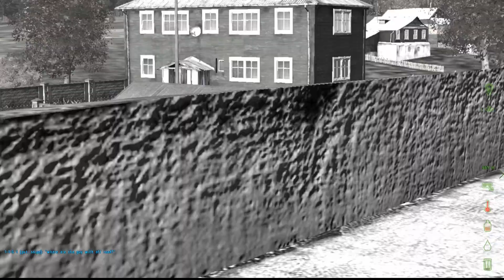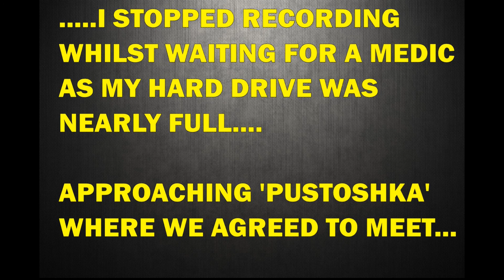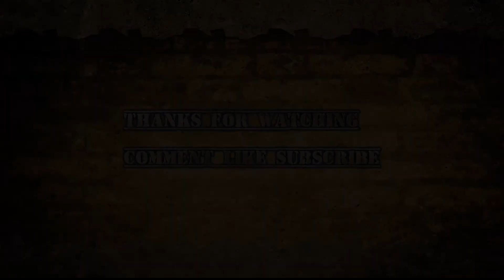DAYZ Challenge Series - "Kill a Sniper" - Part 10 - Clinging On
The "Challenge Series" is DAYZ with an end goal!
Part 10 sees me and Spence clinging on to life following the ambush, can we make it?
The challenge is to complete the set objective whilst sticking to a few simple rules.

Rules for this "Kill a Sniper" challenge are:

1) Must kill a Sniper and take his weapon
2) Complete the challenge with a 3 death limit
3) Start the challenge as a fresh spawn

Ethical Rules:

1) No killing unarmed players
2) Allow hatchet players the chance to escape
3) No betrayal -- i.e. if a player has the chance to kill me but lets me live he can't be killed (unless he is a Sniper for this challenge)
4) Players that don't communicate or comply with requests are fair game
5) Trust no-one -- All other armed players are fair game (I only have a 3 death limit)!